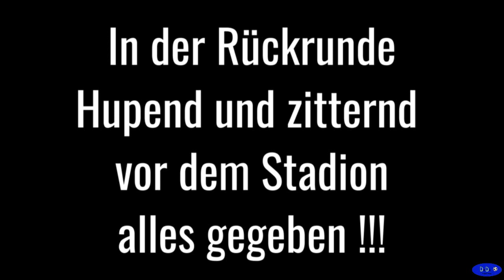MSV Duisburg : TSV Havelse Impressionen mit Toren und Stimmung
Meidericher SV : TSV Havelse 3:0  2 Spieltag 3 Liga 2021/22
Die Zebras gewannen im Nachholspiel des 2 Spieltag mit 3 zu 0 gegen Aufsteiger Havelse. Ich zeige meine Impressionen des Spiels.
Nach vielen langen Monaten durften wir endlich unseren MSV Duisburg in der Arena anfeuern .
Viel Spaß euer Daniel !

Hallo ich bin Daniel , auf meinem Kanal dreht sich alles um den MSV Duisburg
Und nun wünsche ich euch viel Spaß mit dem Video euer  Daniel